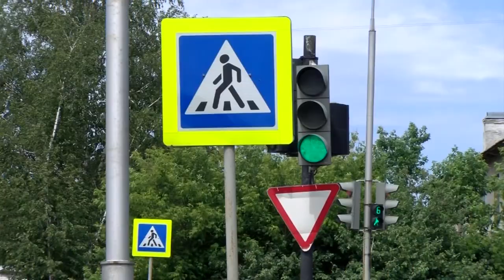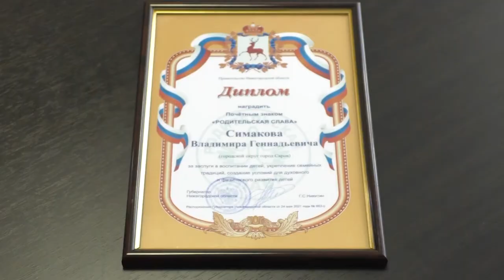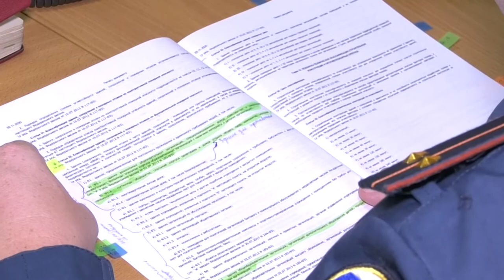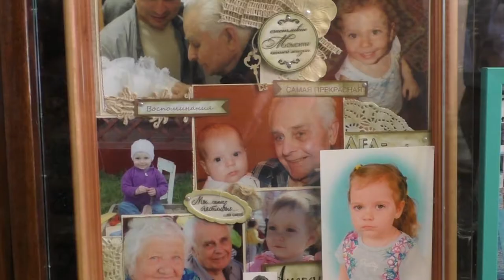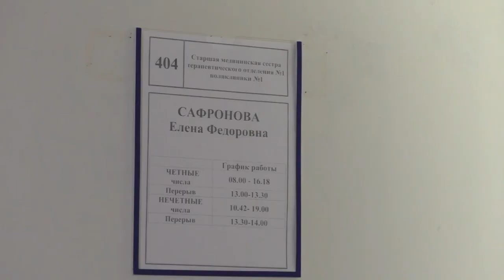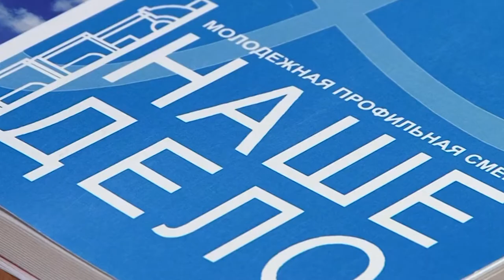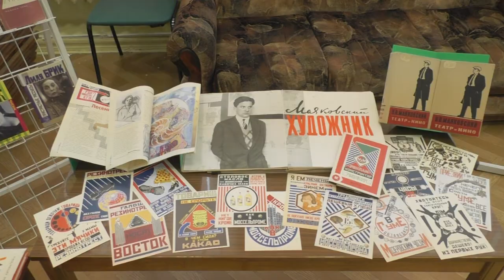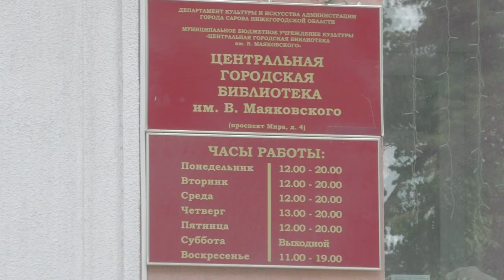Новости Сарова. Итоги недели. 19.07 - 23.07